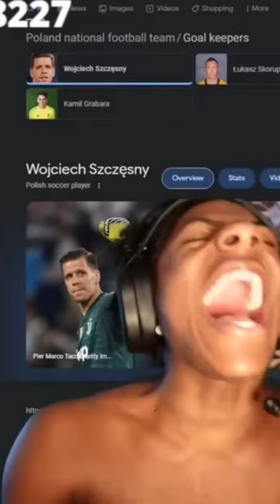I show speed mówi Wojciech szczęsny XDDD